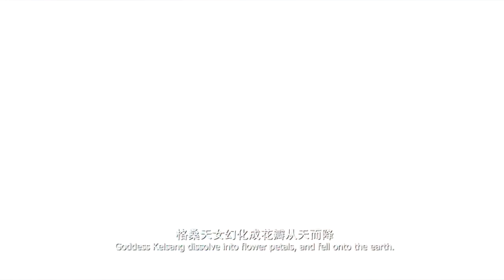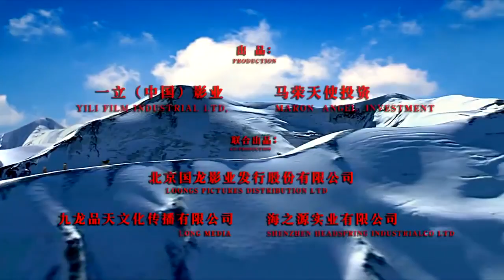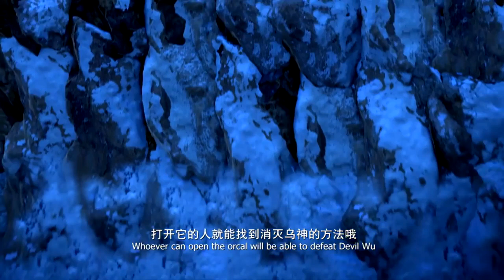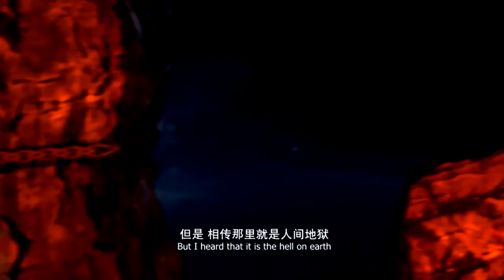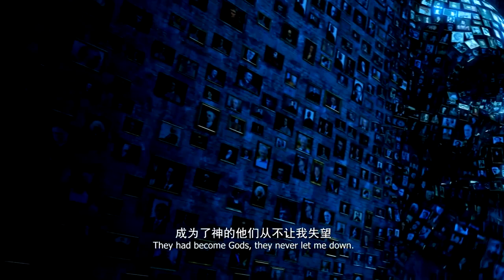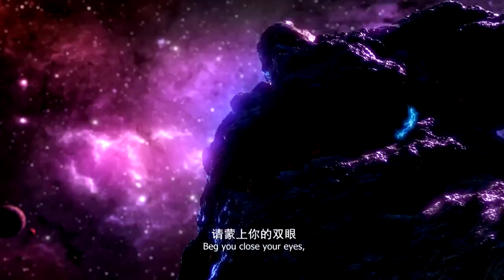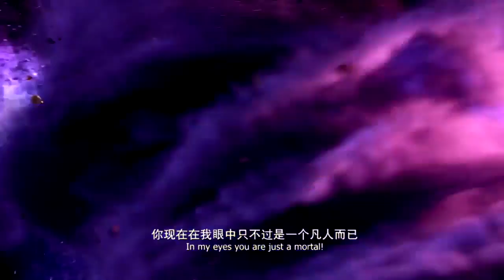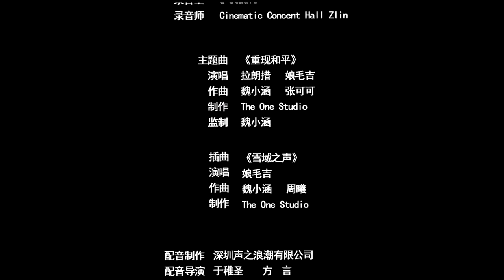★ New Animated Movies 2017 ★ The World In The Future ❣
New Animation Movies 2017 - The World In The Future,
★ Follow Me To Watch The New Video